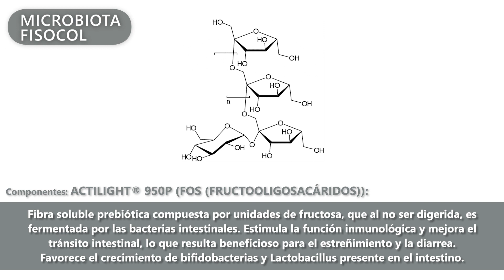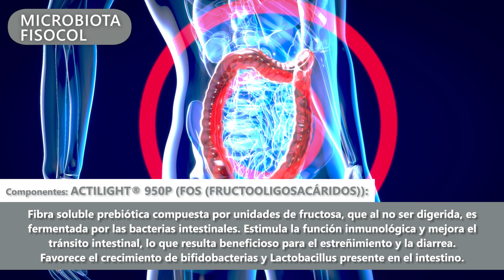Microbiota Fisocol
Microbiota Fisocol es un complemento alimenticio a base de probióticos y prebióticos indicado para ayuda a mantener el desarrollo de la flora probiótica y desintoxicar el tracto digestivo.

Contiene prebióticos y probióticos de última generación que restauran la flora intestinal dañada por diversas causas, como el uso de antibióticos, una alimentación poco saludable, el estrés y más.